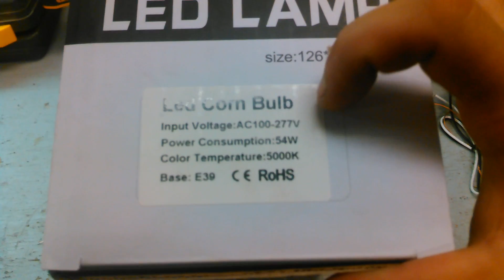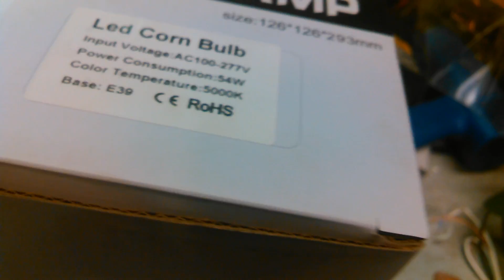Led conversion from a 250 watt compressed mercury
Led conversion  from a 250 watt compressed mercury bypass the ballast first.